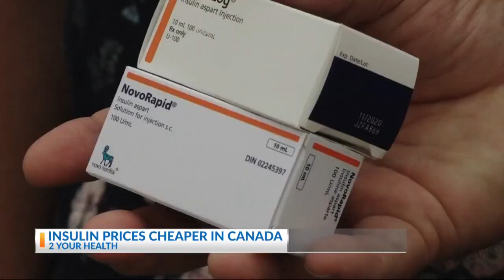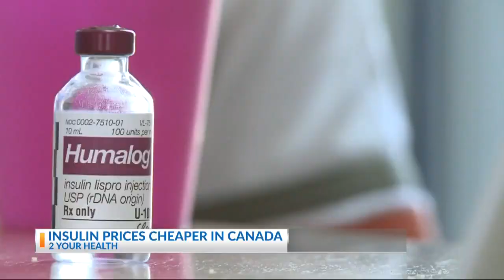Insulin prices cheaper in Canada